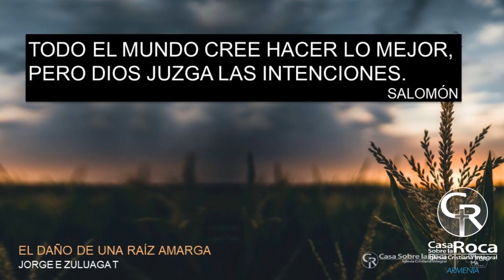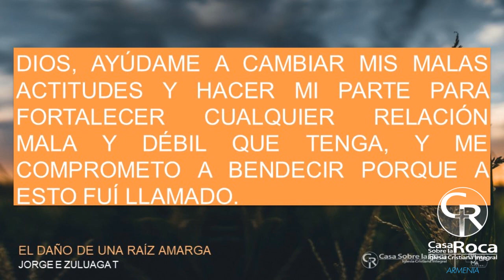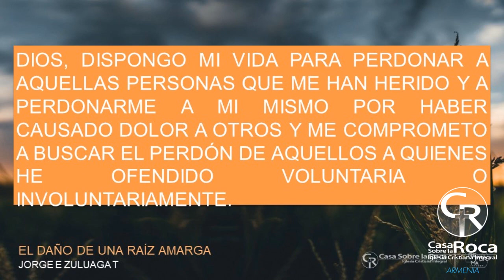EL DAÑO DE LA RAIZ AMARGA PS JORGE ENRIQUE ZULUAGA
2018 AÑO DE LA REFORMA INTEGRAL
CONECTATE CRECE SIRVE